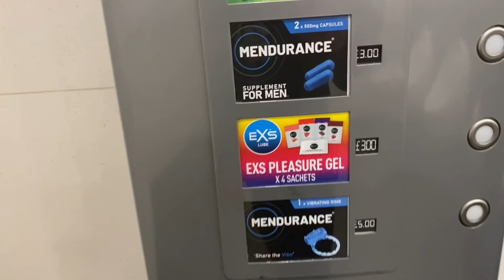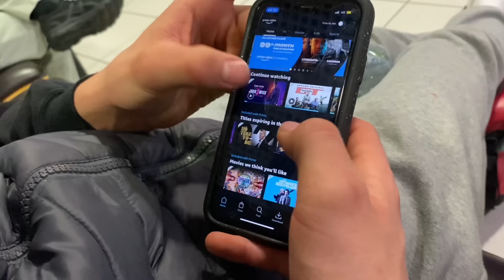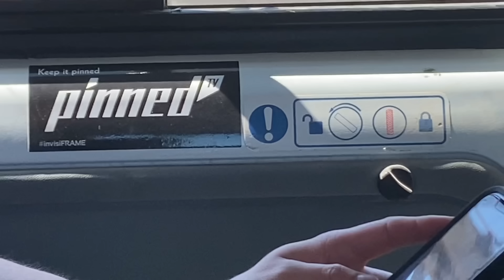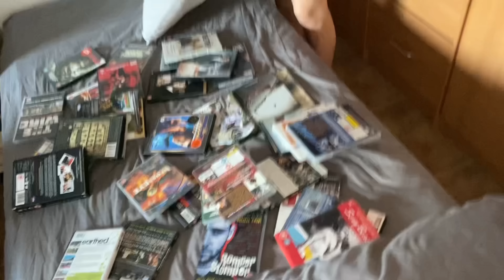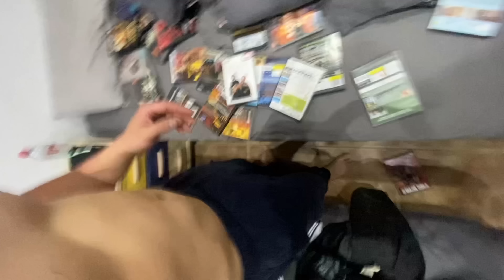HOW TO HAVE AN MTB HOLIDAY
Join Tod and the boys for the first part of their lads holiday at Ride Southern Spain

Please add Pinned TV in checkout, as it helps with our support